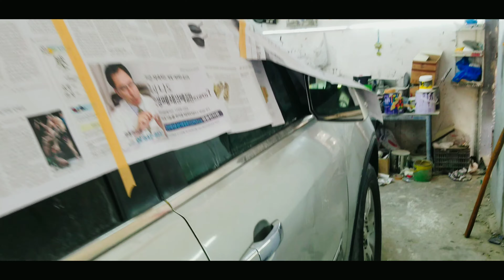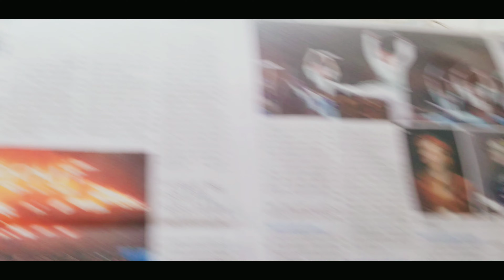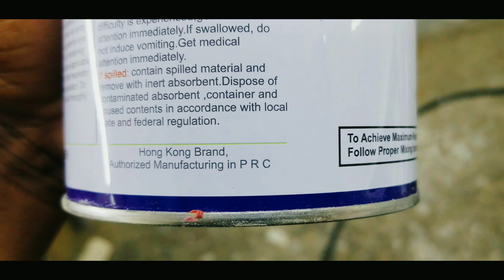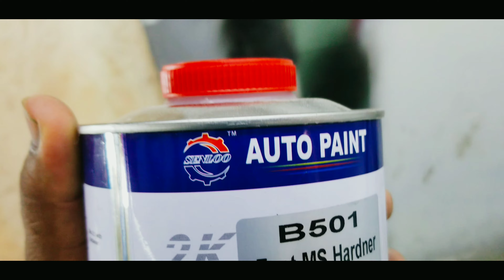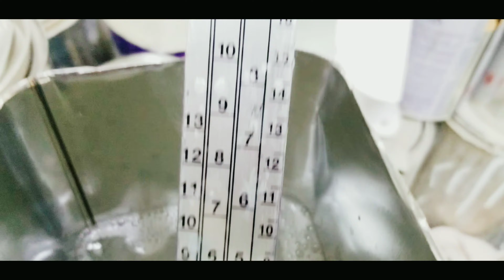Full Restoration GMC acadia | restoration car in Dubai | GMC acadia 2012 | car painting guide Hindi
Hi friends I'm Muhammad Naeem painter
this  channel about cars. how to repair and how to repaint cars
restoration car

this video about GMC acadia how to repaint full body
we will explain you how to painting car yourself at home I have a experience about car body painting  and I share my experience with you car painting guide in Hindi Urdu

Garage Zahrat al Sahel 🚑
in Ajman UAE
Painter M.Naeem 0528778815